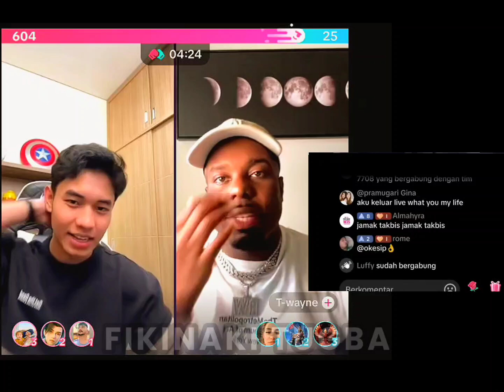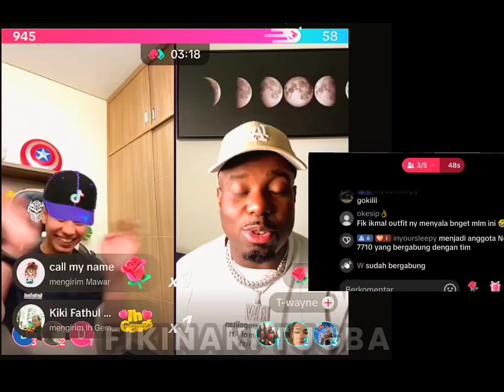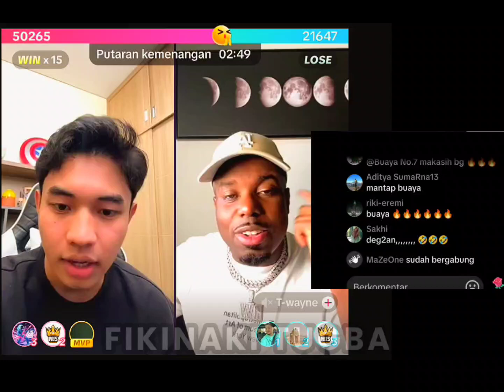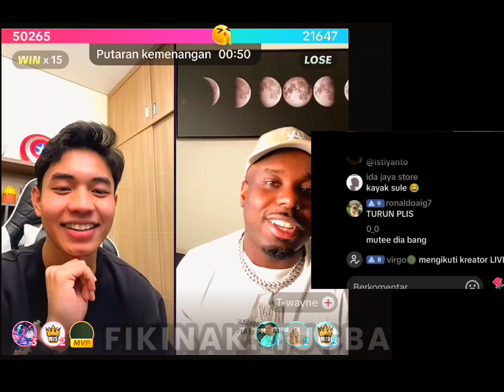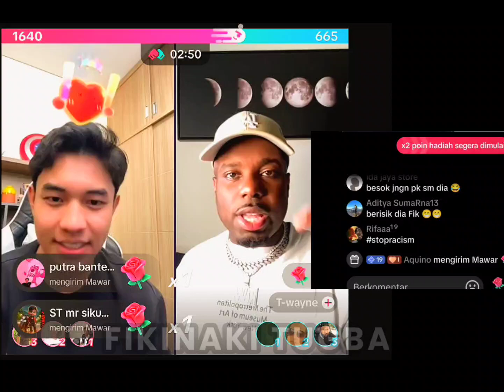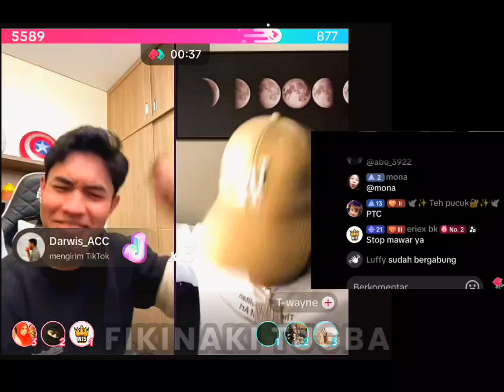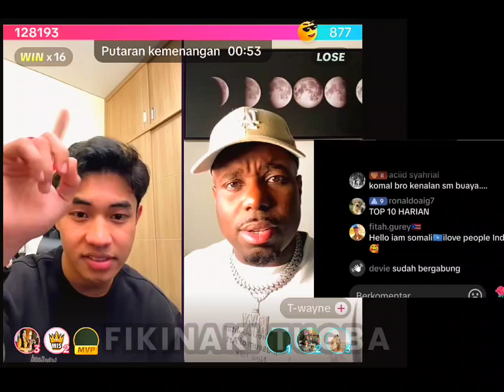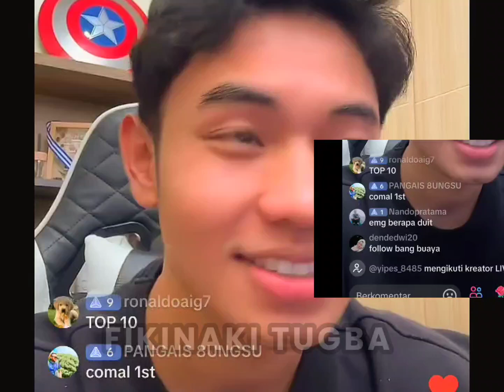FIKINAKI TUGBA || FIKINAKI VS T RAPPER 16 win shock dapat tiktok universe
FIKINAKI TUGBA TERBARU || FIKINAKI VS T RAPPER 16 win shock dapat tiktok universe

Break  dance Free to use part 2
Only Release by NCH [ NoCopyright HUB ]
Track:  Raptures - [ NCH release ]
Intro video
Start the race by Infraction